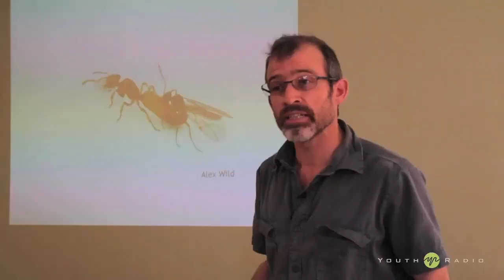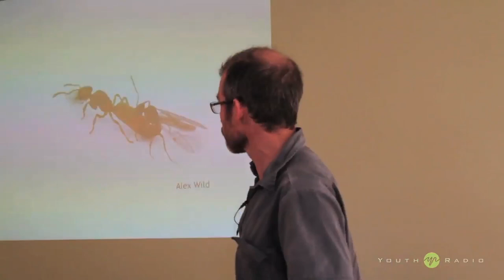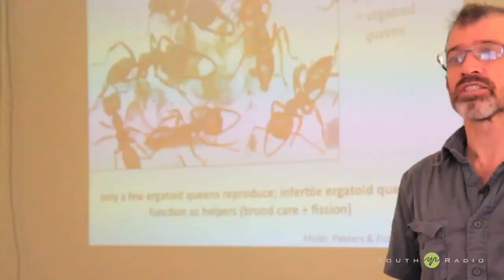Brains & Beakers: How Ants "Do It"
Entomologist Brian Fisher of the California Academy of Science talks about the strange way some ants reproduce and how so-called Dracula ants hold the key to understanding ant evolution.

Video produced by Brandon McFarland, with Jenny Bolario.